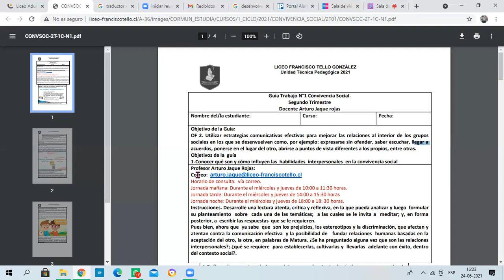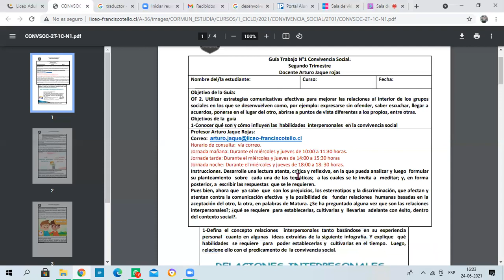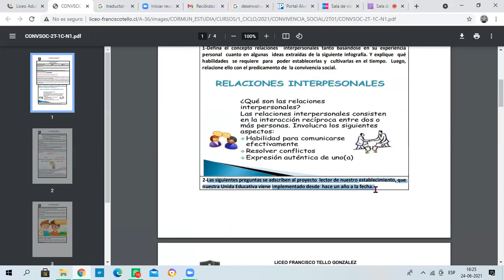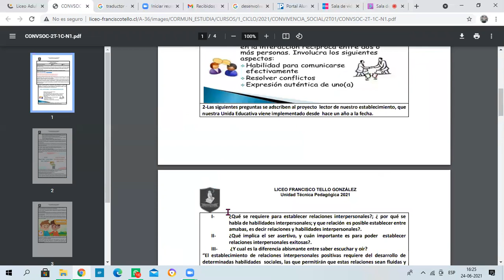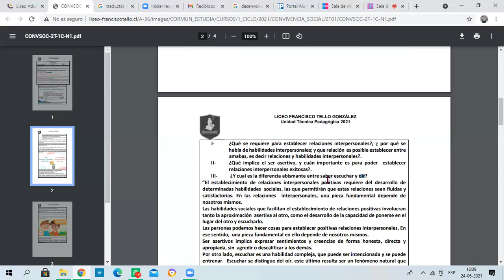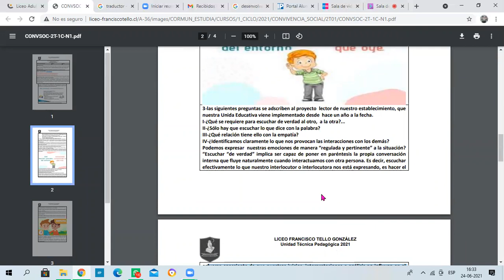Convivencia Social guía N°1 - 2° Trimestre - 1° Ciclo